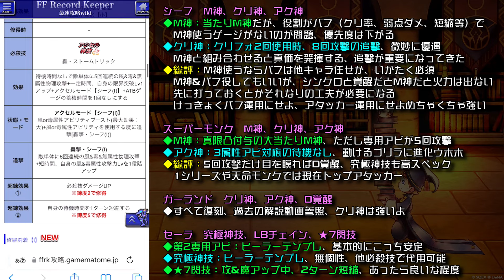【FFRK】FF1 ラビリンスダンジョン 新ガチャ 性能解説！ マスター神技&クリ神&アク神 シーフ、スーパーモンク、セーラ、ガーランド FFレコードキーパー